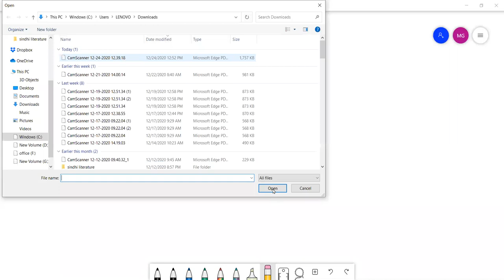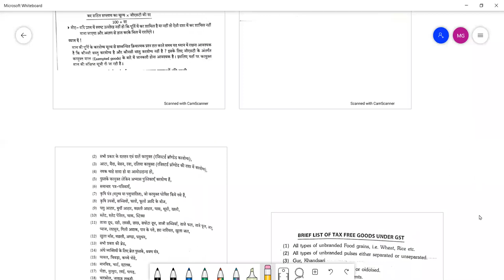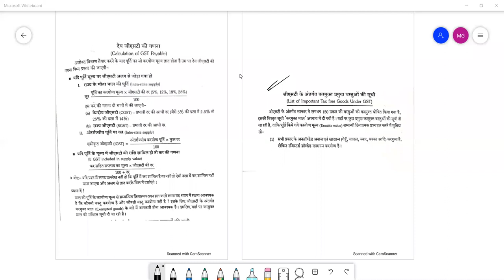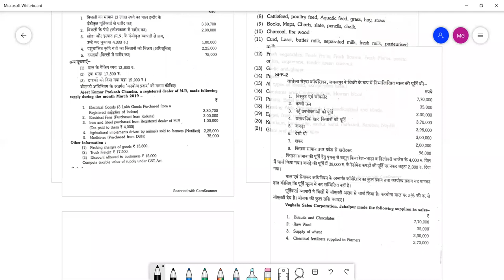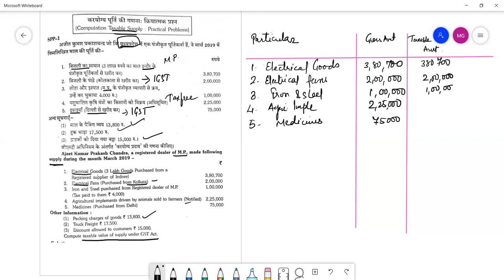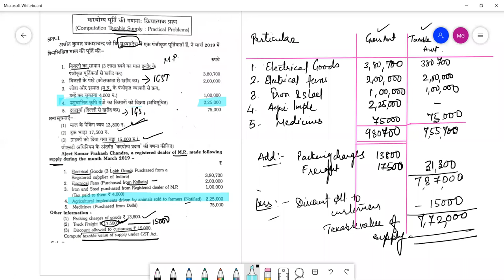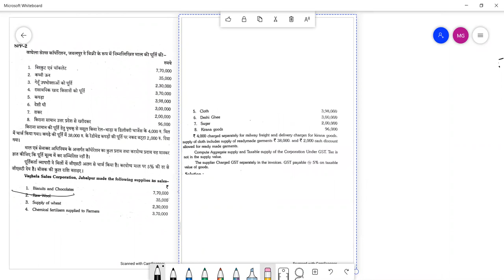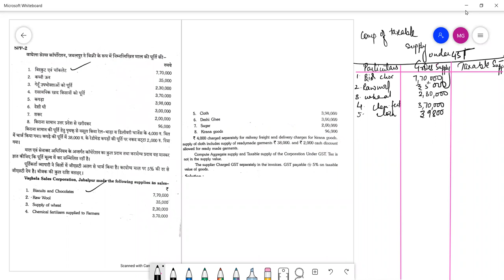HEENA GST SUPPLY 1